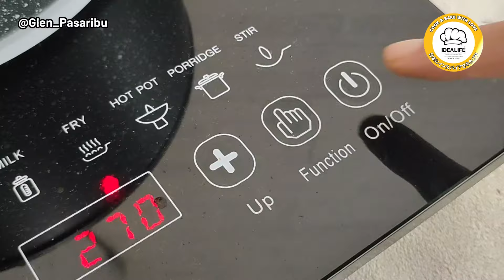SAMBAL TERASI ENAK, WAJIB BISA BIKIN!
📌 SAMBAL TERASI
Bahan:
20 Cabe keriting
5 Cabe rawit merah (aku: skip)
7 Bawang merah
5 Bawang putih
1 Tomat
1sdt Terasi matang
Gula, garam secukupnya